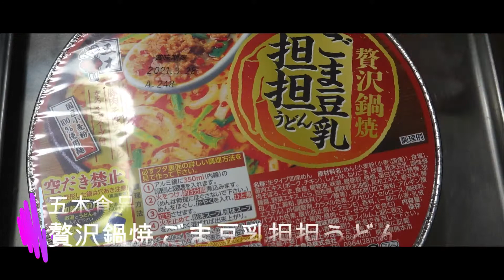【インスタント】鍋焼スローモーション！五木食品贅沢鍋焼ごま豆乳坦々うどん Japanese instant udon Itsuki Foods Nabeyaki Udon slow motion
今回の鍋焼スローうどんは五木食品 贅沢鍋焼 ごま豆乳担担うどんをスローモーションで作ってみました
Japanese instant udon　Instant Food　Itsuki Foods
Nabeyaki Udon　Cooking slow motion　【タブチマンの動画】
今回作った五木食品鍋焼きうどんはこちらでも買えます。
五木食品　鍋焼きシリーズ
楽天⇩